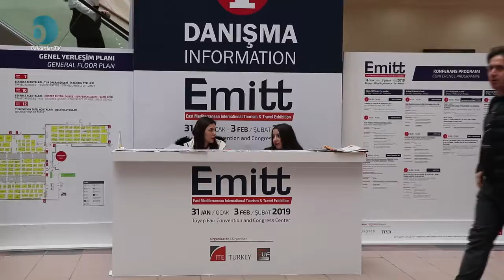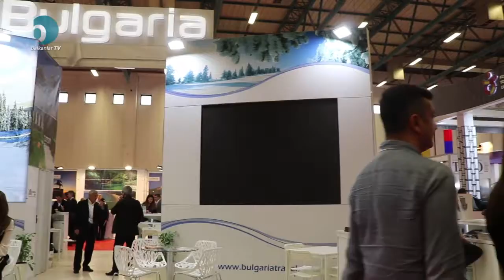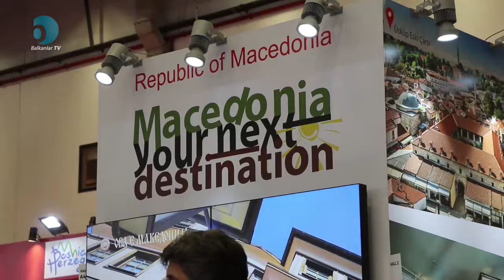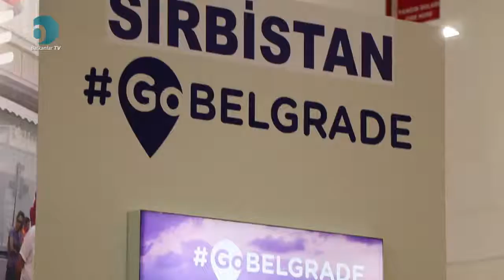Emitt 2019- Neden Balkan Ülkelerinde Gezmemiz Lazım?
Balkanlar TV olarak Emitt 2019 turizm fuarını ziyaret ederek Balkan Ülkelerin stantaları ziyaret ettik ve kısa röportajlar alarak kısa bir program hazırladık